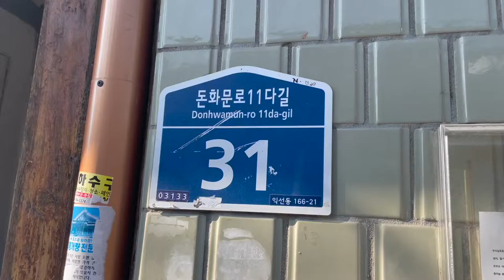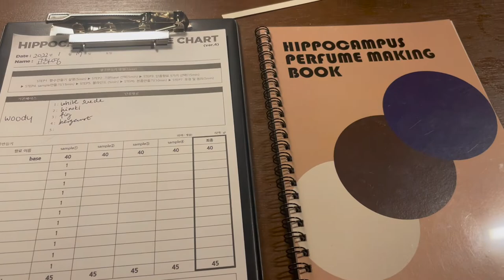🇰🇷 🎨 seoul vlog - jongro cafe, art museum, perfume making | 서울 종로 성수 브이로그 - 향수 공방, 카페